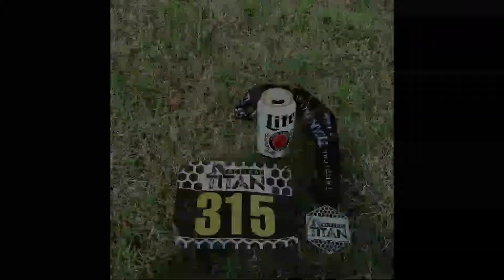Tactical Titan 3 2018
Tactical Titan 3 at Hillsborough County Fairgrounds